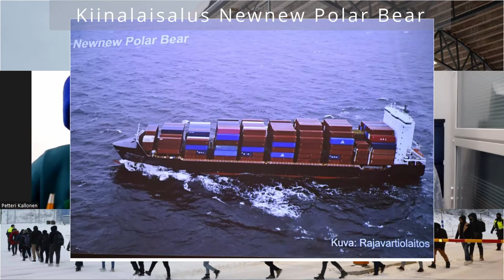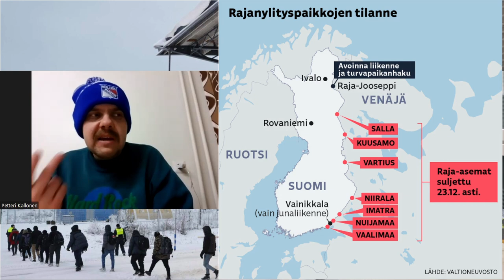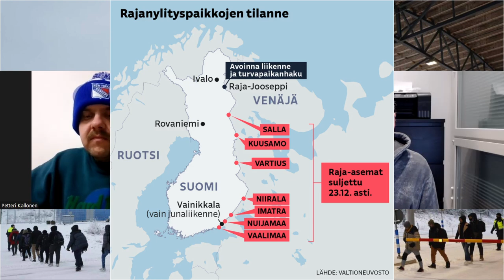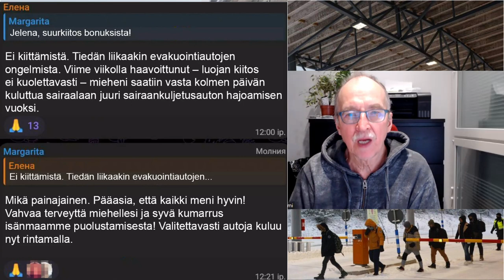Hybridivaikuttaminen Suomen rajalla loppuu nyt! Raja menee kiinni kokonaan.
Onneksi raja suljetaan nyt kokonaan. Turhaan Suomessa asuvat venäläiset protestoivat, kun koko operaatio on Kremlin ja Putinin aiheuttamaa hybridivaikuttamista. Pohdimme Petteri Kallosen kanssa asiaa.

Mukan myös paljon otteita siitä, miksi Putin on myös syyllinen kaapelin ja kaasuputken vaurioitumisiin.